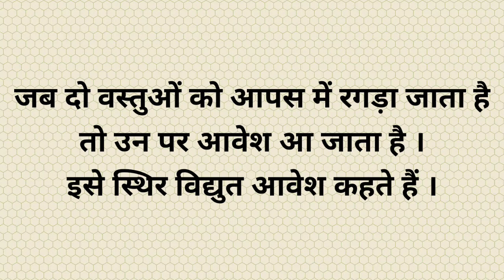Electrostatic Force of Attraction # स्थिर विद्युतीय आकर्षण बल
Simple activities to show the electrostatic force produced on rubbing the things together.